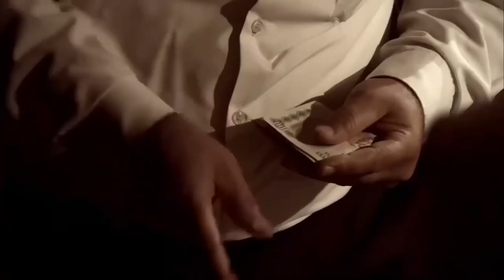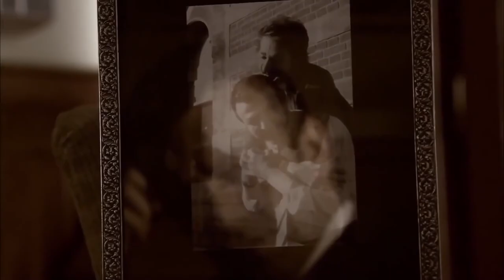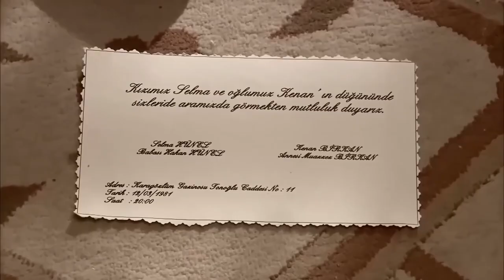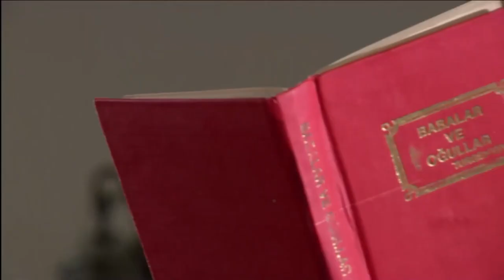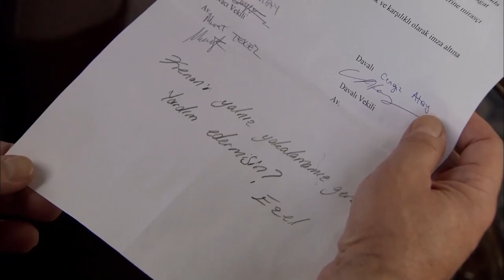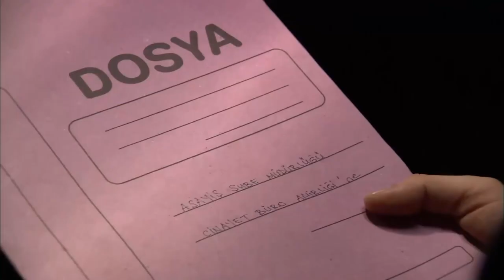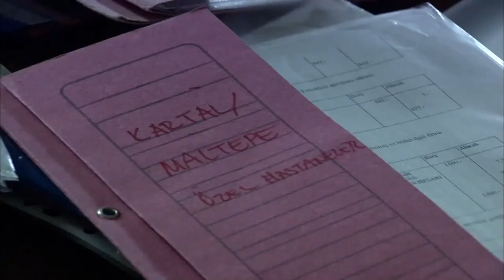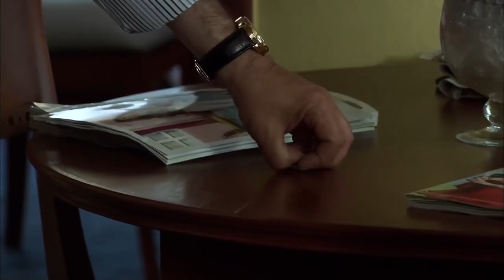Kenan Birkan Tüm Hikayesi Tek Parça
Niye?..

Yapım: Ay Yapım
Yapımcı: Kerem ÇATAY
Senaryo: Kerem DEREN & Pınar BULUT
Yönetmen: Uluç BAYRAKTAR

Oyuncu Kadrosu:
Ezel: Kenan İMİRZALİOĞLU
Eyşan: Cansu DERE
Cengiz: Yiğit ÖZŞENER
Ramiz: Tuncel KURTİZ
Mümtaz: Beyazıt GÜLERCAN
Meliha: İpek BİLGİN
Ali: Barış FALAY
Bahar: Sedef AVCI
Tefo: Sarp Akkaya
Şebnem: Bade İŞÇİL
Mert: Kemal UÇAR